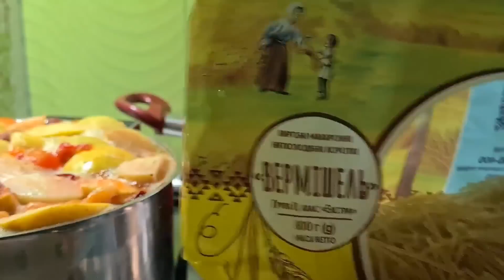Запорожье 20. 07. 2023 Неожиданный гостинец ...